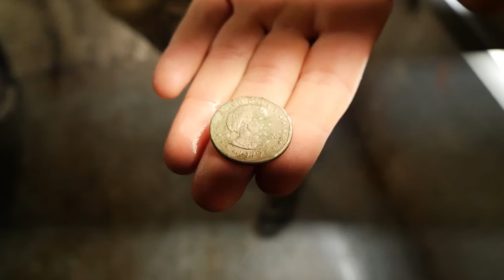RUSTY but RARE 1976 Chevy K10 Sport Truck REVIVAL!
It seems the Internet has already declared this 1976 Chevy K10 Sport Stepside from @JunkyardDigs unrestorable. Kevin and I got this old squarebody running and driving for the first time in 20+ years and NOW I'm going to restore it. Crazy? Yes, but do you expect anything different? I've dubbed the truck the "Silver Dollar Chevy", and she wants to live. I give the truck a good looking over, clean out and tune-up, and, well, Pole Barn Garage happens!